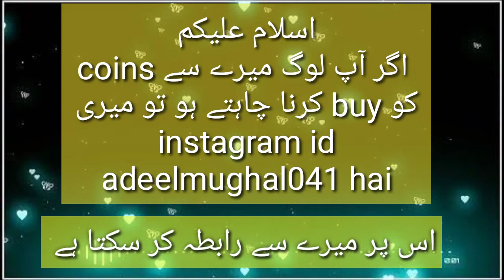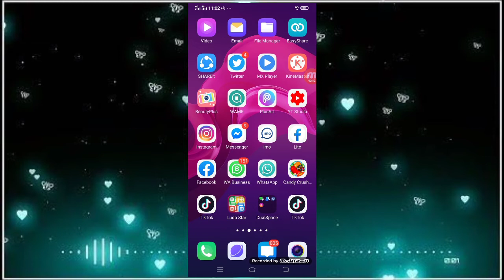How to win every league in ludo star | Ludo star gems trick | ludo star new trick 2021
How to win every league in ludo star | Ludo star gems trick | ludo star new trick 2020

Asalam o alikum guys video me ap ko ludo star kay coins aur gems hasil karne ki trick btai hai aur her bar sixs wali trick kay bare me btaya hai.

All images,picture and Music Show in the video below to the respected owners.